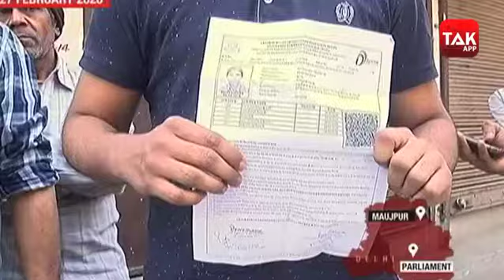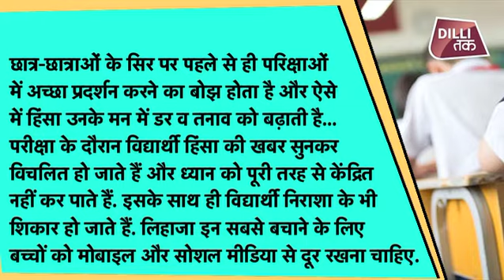DELHI हिंसा का सबसे डरावना सच....छात्रों को सबसे ज्यादा नुकसान...अभी भी डर का माहौल | Dilli Tak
Delhi Violence, Jaffrabad Violence, Delhi Violence update, maujpur violence